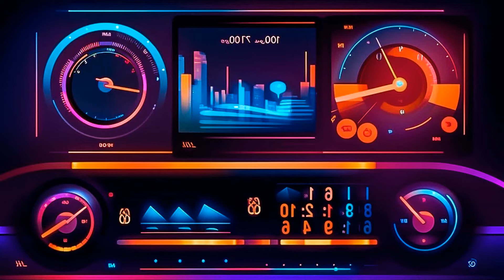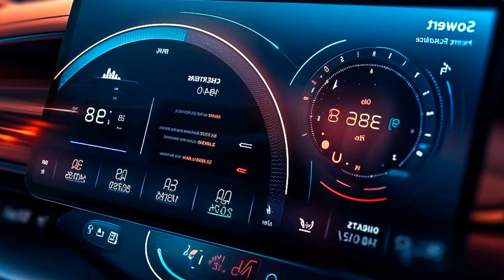Bass Bliss Unleashed, Elevate Your Car Audio with Captivating Tracks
Car-Music Playlist Mix made with Love by CruiseControlMusic Youtube Music Channel:
00:00:00  |  01. Myra Bella - Red Roses
00:02:58  |  02. Robber Dj - Sauce (Kohon Remix
00:05:37  |  03. Monee Feleki - Let Go
00:08:37  |  04. Meilani Wrenley - Get loud

We have songs for car like 'Myra Bella Red Roses' in bass boosted music style. For 'Robber Dj Sauce (Kohon Remix' song title we added a wonderfull car bass music in a bounce electro house genre. Best EDM car music also for bass boosted 'Let Go' song. These four of bass boosted songs for car inside the music playlist are choosed from the best of EDM car music electro house, bass boosted speciallly for carmusic. The fourth song of the music playlist mix is 'Get loud' and have an extreme powerfull bass for new car music mix style of 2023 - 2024. Enjoy our best music car bass music boosted and best electro house music mix.